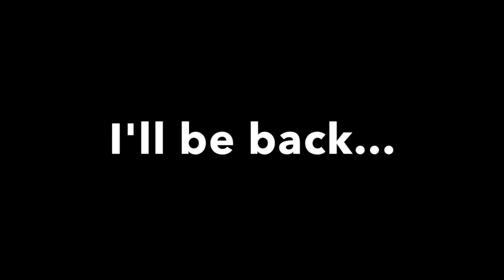Elton på strandtur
Sådan ser en strandtur ud fra en FT Springer Spaniels synsvinkel. Han har et GoPro Hero 3+ Silver på ryggen, monteret på en Body chest strap.